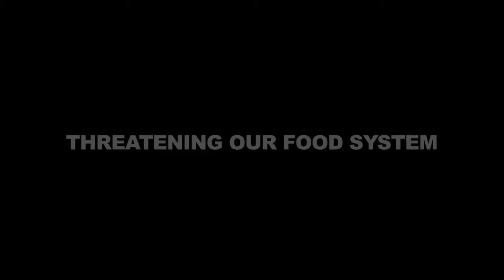QUEEN OF THE SUN What Are The Bees telling Us? - Trailer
Documentary exploring the current global honeybee crisis. What’s the crisis? Bees are disappearing in mass numbers with no clear single explanation. Since 2006, media has been reporting the phenomenon with commercial beekeepers reporting losses of an average of 30% of their colony (some losses are as high as 90%).
Scientists call this phenomenon Colony Collapse Disorder. Told through the stories and opinions of biodynamic beekeepers, scientists, farmers, and philosophers from around the world, the film investigates the history of beekeeping, how our historic relationship with bees has been lost (due to highly mechanized industrial practices) and the dire implications of the crisis.
2010 / 82 mins / USA, New Zealand, France, Germany, Switzerland, Italy, UK, Australia / DOCUMENTARY